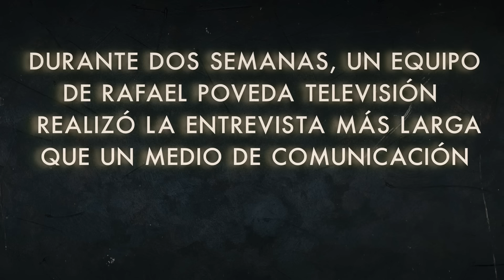Las últimas confesiones de Luis Alfredo Garavito: Lo Que Nunca Se Supo de La Bestia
El libro Tras la sombra de Garavito hace parte de un proyecto con el que también se publicó la novela El reflejo de la bestia y con el que se espera publicar pronto un documental. Xiomara Barrera, Cristian Valencia y Kevin Pinzón hicieron parte de este proyecto que tenía, por un lado, la intención de responder al por qué pasó lo que pasó, sin que eso significara hacer una apología a ninguna circunstancia.